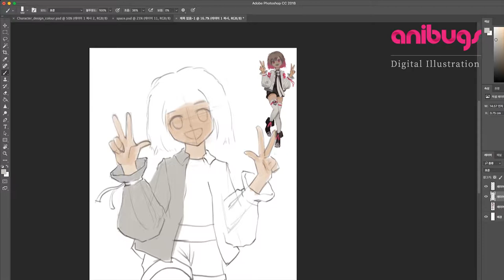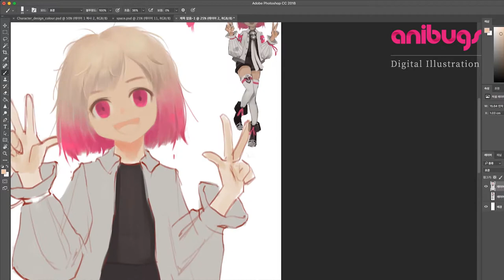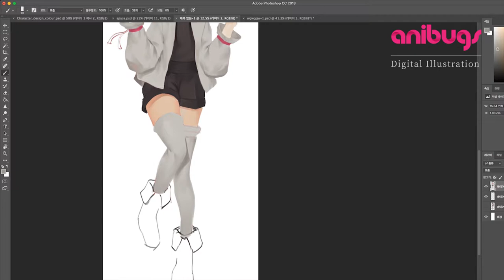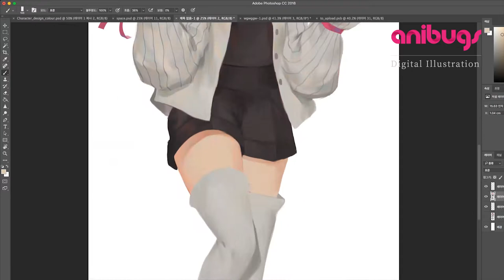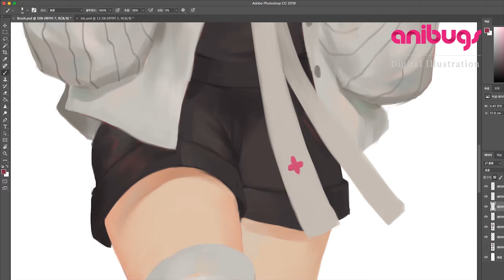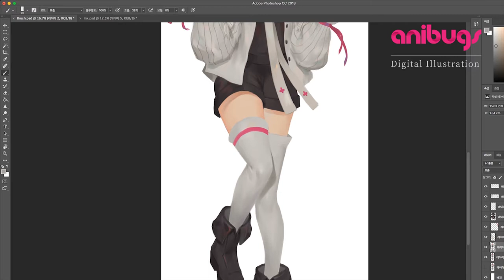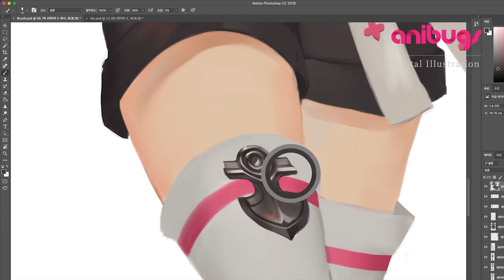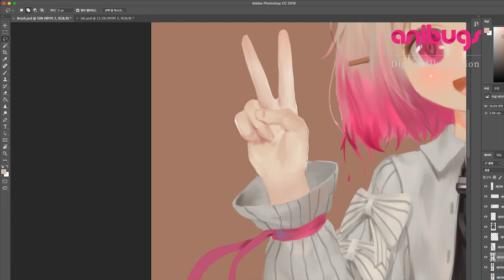캐릭터 일러스트 시연 - 만화애니전문 애니벅스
애니벅스 대표 캐릭터를 소개합니다. ^^
앞으로 공개될 애니벅스 브랜드 캐릭터에도
많은 관심과 기대 부탁드립니다.

트위터    @anibugs_news